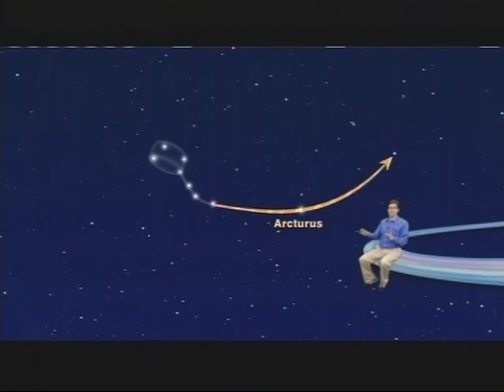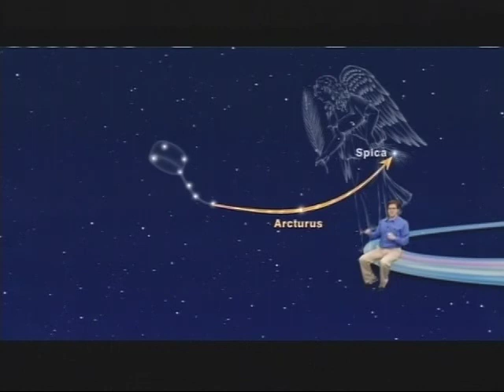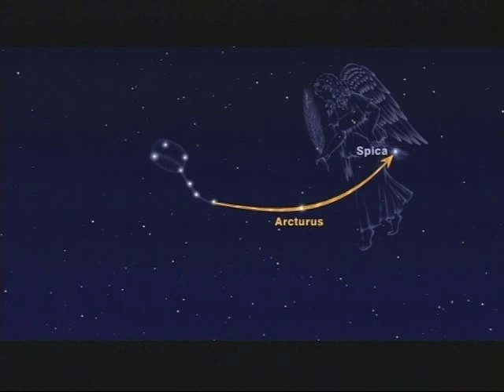Jack Horkheimer Star Gazer 5 Minute May 9-15, 2011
"Take The Seven Day Star Gazer Astronomy Challenge"